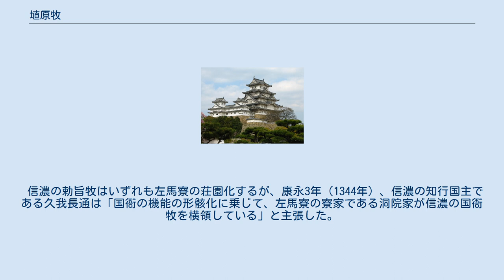埴原牧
埴原牧（はいばらまき）は、長野県松本市中山・内田周辺に存在した勅旨牧。
信濃十六牧の一つ。
 『延喜式』には、信濃十六牧と言われる次の16の牧が記述されている。
大室牧・高井牧（高井郡）、笠原牧・平井手牧・宮処牧（伊那郡）、新張（新治）牧（小県郡）、塩原牧・岡屋牧・山鹿牧（諏訪郡）、望月牧・長倉牧・塩野牧（佐久郡）、埴原牧・大野牧（筑摩郡）、猪鹿牧（安曇郡）、萩倉牧。
毎月4月に都に献上する貢馬は信濃国全体で80疋と指定されていた。
 信濃十六牧以外には甲斐に3牧、上野に9牧、武蔵に4牧があり、信濃と甲斐は左馬寮が、武蔵と上野は右馬寮が所管した。
『類聚三代格』所収の太政官符には、延暦16年（797年）に、御牧の長官である監牧（のちには牧監）に筑摩郡埴原の牧田6町を公廨田として賜ったとある。
また、埴原からは牧監庁の礎石らしきものが発掘されており、牧監庁は埴原牧に置かれていたものと考えられる。
 『吾妻鏡』の文治2年（1186年）3月12日の条にある「関東御知行国々内乃貢未済庄々注文」には、左馬寮の信濃御牧28がある。
この中に埴原牧はないが、筑摩郡の御牧としてある南内・北内の2牧が、埴原牧の発展したものと考えられる。
 信濃の勅旨牧はいずれも左馬寮の荘園化するが、康永3年（1344年）、信濃の知行国主である久我長通は「国衙の機能の形骸化に乗じて、左馬寮の寮家である洞院家が信濃の国衙牧を横領している」と主張した。